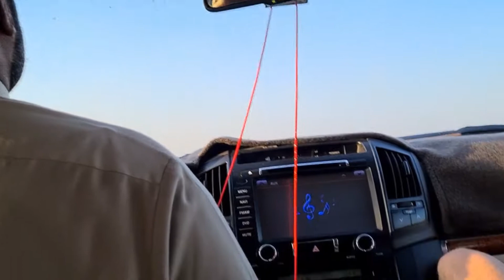Dubai desert safari